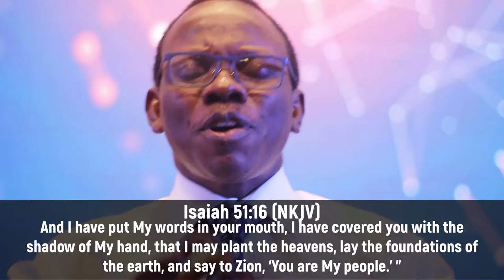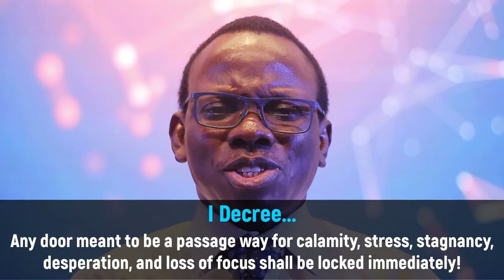DDRxS29E02: Decree Doors to be Opened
Welcome to episode 200 of DDRx!! From topics of Faith, Lessons learned during Covid-19, Check Your Choices, and more. We pray all our viewers have been blessed and will continue to be blessed!
In today's DDRx we want to decree that God will open new doors for us and close the ones the enemy has opened!

Stay in Touch with Us!